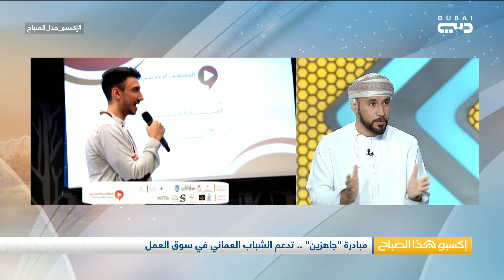إكسبو 2020 دبي يستضيف ملتقى الإعلام بالتعاون مع أكبر الجهات الإعلامية ومبادرة "جاهزين"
إكسبو هذا الصباح | إكسبو 2020 دبي يستضيف ملتقى الإعلام بالتعاون مع أكبر الجهات الإعلامية ومبادرة "جاهزين"